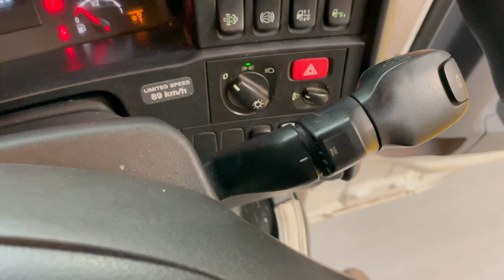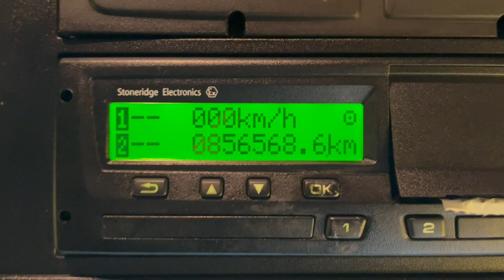New In Stocklist For Sale: SCANIA R450 *EURO 6* HIGHLINE 6X2 TRACTOR UNIT – 2015 – YN65 LXR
Scania R Series Highline Twin Sleeper Cab.
Scania 2 Pedal Opticruise Semi Automatic Gearbox (Without Clutch Pedal).
Gearbox Driven Compressor/Twinline Hydraulics C/w Hydrive Hydro-Pack.
Alcoa Alloy Wheels.
Cab Side Extensions.
Exterior Sunvisor c/w Inset Mounted Spot Lamps.
Roof Mounted Light Bar C/w Spotlights.
Rear Loading Light.
385/65R22.5 Wheels And Tyres Fitted To Front Axle.
Underbunk Fridge.
Front Axle Plated Weight : 7,500 Kgs
Plated Weight : 44,000 Kgs.
Design Weight : 45,000 Kgs.
Mileage : 856,568 Kms.
Tested Until End : October 2023.
Registration Number : YN65LXR
Spec Number : 32186